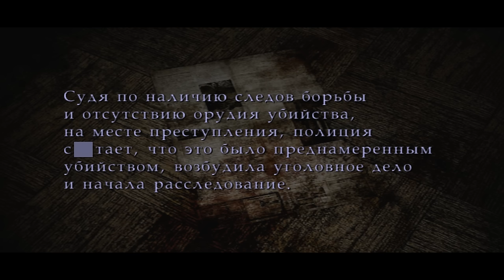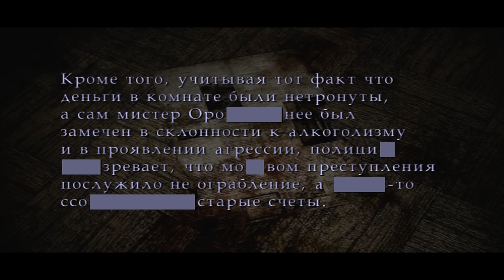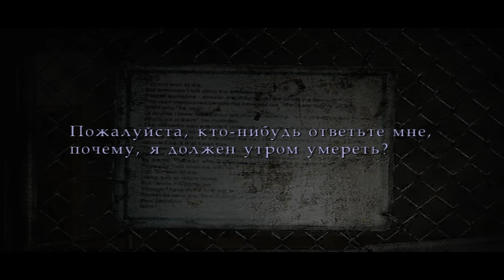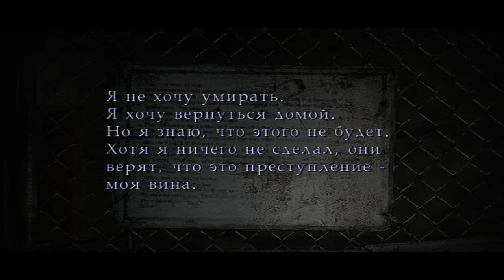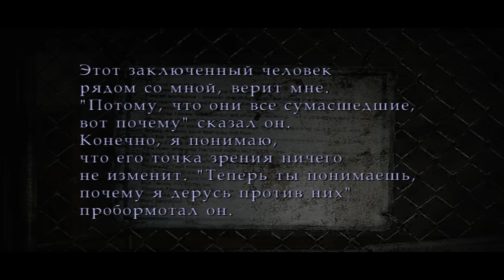Все тайны Silent Hill 2 - #9 Мясокомбинат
Джеймс Сандерленд
Мария
Лора
Эдди
Госпиталь Брукхэвен
Курортный район Silent Hill
Лучший Хоррор
Самая страшная игра
Часть 9

PSN - HungrySK
Steam - hungrysk

Что можно посмотреть на моем канале:
Настольные игры
Музыкальные Видеоклипы

Мои любимые игры:

BloodBorne
BattleField
Retro Games (NES, SEGA, Super Nintendo)